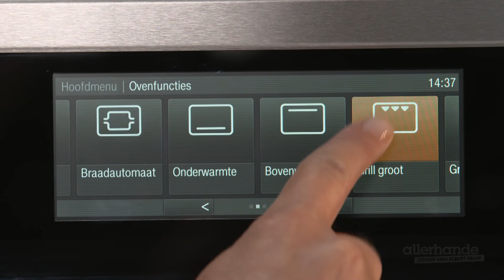Citroen crema catalana - Allerhande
Op zoek naar een lekker tapasrecept? Wat denk je van citroen creme catalana? Het bekende Spaanse toetje!

Citroen crema catalana maken:
Verwarm de oven voor op 110 graden. Snijd de gele schil van 1 citroen. Doe de schil met 500 milliliter slagroom en 1 kaneelstokje in een steelpan met dikke bodem. Houd 30 minuten tegen de kook aan. Schenk de room door een zeef, vang op en doe terug in de pan. Splits 6 eieren. De eiwitten worden niet gebruikt. Meng 75 gram kristalsuiker door de dooiers. Voeg al roerend ¼ van het roommengsel toe aan de dooiers. Schenk dit mengsel al roerend terug bij de room in de pan. Verwarm op laag vuur rustig en al roerend en laat in 10 minuten binden tot een custard.

Karamelliseren
Verdeel dit over 4 lage ovenschaaltjes met een doorsnee van 10 centimeter en zet deze in een braadslee. Schenk zo veel water in de braadslee dat de schaaltjes voor 2/3 onderstaan. Zet 30 minuten in de oven. Neem uit de oven en laat 30 minuten afkoelen.
Verwarm de ovengrill. Bestrooi elk schaaltje met 1 eetlepel basterdsuiker. Zet boven in de oven en laat de suiker in ongeveer 3 minuten karamelliseren.
Serveer warm of koud. Zo maak je citroen crema catalana.